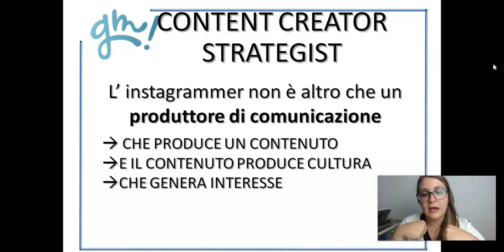Content creator strategist - Il contenuto come strumento di marketing - PARTE 2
Creare strategie sui social è particolarmente complesso in particolare se ciò che manca è la definizione di un obiettivo smart.
Avere chiaro un obiettivo aiuterà te a capire meglio come raggiungere un traguardo ma aiuterà anche l'utente, che guarderà i tuoi contenuti, a comprenderlo.

Per avere ulteriori info su Instagram segui il nostro gruppo LEGGENDE DIGITALI

Se invece vuoi avere maggiori info sulla nostra formazione ti basterà iscriverti al corso: